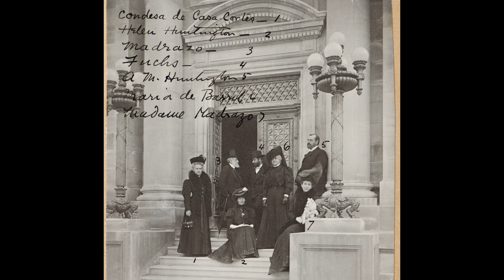The Women of the Hispanic Society | Ruth Matilda Anderson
This year, the Hispanic Society will highlight the female artists, curators, researchers, librarians and writers who have been a part of the Museum & Library throughout its 117-year history with the series of videos, The Women of the Hispanic Society. Join us each month for an in-depth look at the life and work of one of these women.

This month we pay tribute to Hispanic Society Photographer and Curator Ruth Matilda Anderson (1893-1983). Among the treasures of the Hispanic Society’s photography collection, perhaps none stands out as much as the 14,000 photographs that Ruth Matilda Anderson took of Spain, Portugal, and Morocco in the 1920s. Considered as a whole, these vivid pictures offer a striking record of how people lived then.

Born in Nebraska, Anderson received her first instruction in photography from her father, Alfred Theodore Anderson, who ran a studio in Kearney specializing in views and portraits. After going to college in Nebraska, she moved to New York City where she attended the Clarence H. White School for Photography from which she received a diploma in 1919. Two years after Anderson graduated from White’s school, The Hispanic Society of America hired her. She was working as an interior decorator when the secretary from the Clarence H. White School called to tell her that the Hispanic Society was looking for a photographer and Clarence White had recommended her. The museum immediately impressed her with its vision and daring as it seemed to capture the spirit of Spain. No less imposing was the man who guided it, Archer M. Huntington. As she recalled that first interview, he was tall with “amused but keen eyes.” He demanded excellence and hard work while admitting that it was all something of an experiment. Apparently, she satisfied him because he wondered if she could start the next day. Instead, they agreed she would begin the following week.

Anderson recorded a “timeless” Spain found principally in small towns and rural regions. There she concentrated on old buildings, local industries, and the community’s public life, generally at festivals or religious rites. Significantly she limited herself to those aspects of the individual’s life carried out in public such as collecting water at a well, whitewashing a house, or the exercise of a profession. Stylistically, her pictures present these daily events with a straightforward tranquility while also suggesting an effortless naturalism. As she traveled through Galicia, Asturias, Extremadura and León, she created a vivid image of Spain, filled with the people who had gladly stopped what they were doing to explain their trades and customs to her. Today her work offers an invaluable resource for all who wish to learn about the country at this time.

When in 1930 Anderson returned from the last of her photographic expeditions, her career at the museum shifted yet again. She now focused on the study of Spanish costume and published several books and articles on the subject. In 1954 she was named Curator of Costume at the Hispanic Society, a post she held until her retirement, almost thirty years later. As important as her research in costume is, today, however, we recognize the appeal of her photographs. When Anderson traveled into the heart of Spain to find her subjects, she was following the instructions of Huntington, a fact which makes her work such a key reflection of the Hispanic Society’s goals as he understood them. Huntington knew the major cities of his time and spent extended periods in Madrid and Seville, yet he believed that the “real Spain” existed outside of its urban centers. In fact, he developed a profound admiration for the rural regions which he visited. For him they evinced a genuine image that differed sharply from that formed by most tourists who saw only the sentimentalized or cliched features of the country. And this was what he wanted the photography collection to record.